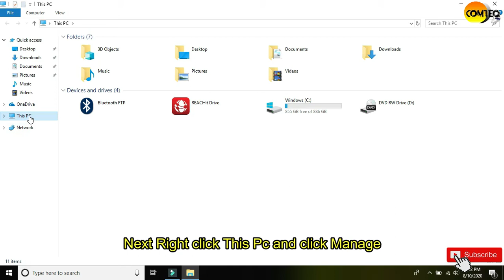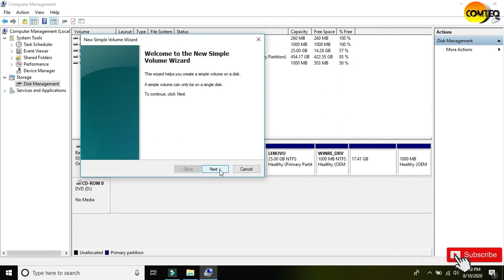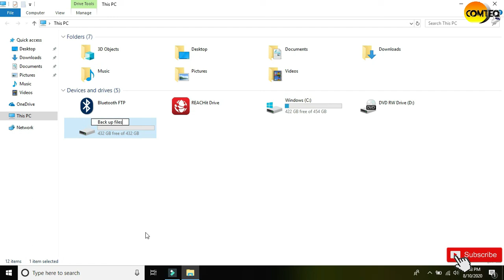How to Create partition on Windows 10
In this video we will see How to reformat and partition a hard drive on a Windows PC.
Disk partitioning is essentially separating the hard disk into different sections or parts for storage. If you want to try a new operating system without overwriting your main Windows drive, you can do this partitioning the hard drive.

Partitioning the hard disk also makes it possible to multiboot different operating systems. In addition to creating multiboot configurations, you can also use partitions as extra storage mediums for specific files or for backing up important files.